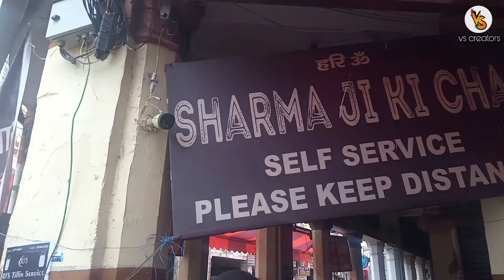Lucknow ki famous sharma ji ki chai | lalbagh | food tour of Lucknow | Ep_1 | Varun gupta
Hey guys,

Location link ______
Sharma Ji Ki Chai
34, Trilokinath Marg, Sushanpura, Lalbagh, Lucknow, Uttar Pradesh 226001
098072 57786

If you any query so place me mail